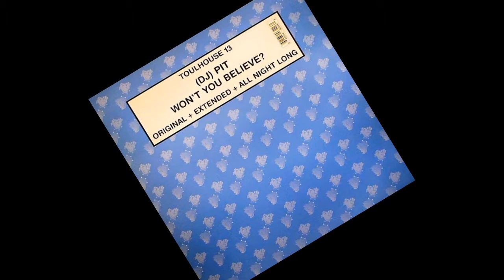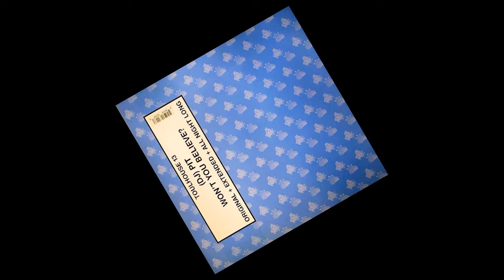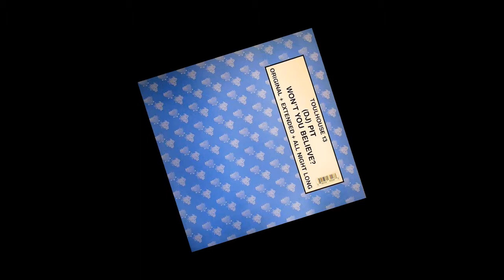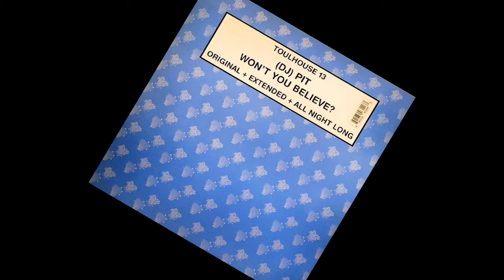DJ PIT "All Night Long" (2002 TOULHOUSE)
A complete artist who produced some Hot and Soulful House made in France.

For buying this record, let's go to your local seller and on Discogs :